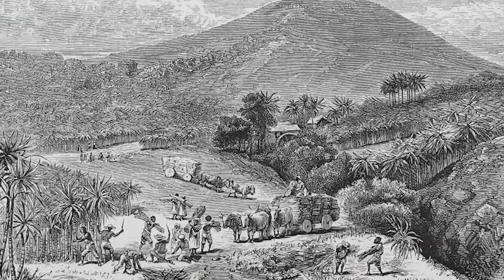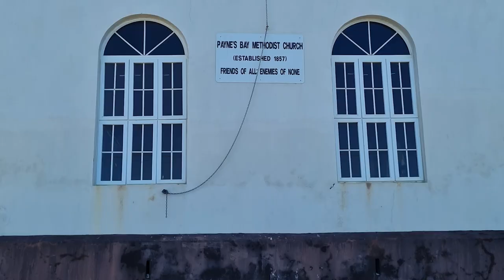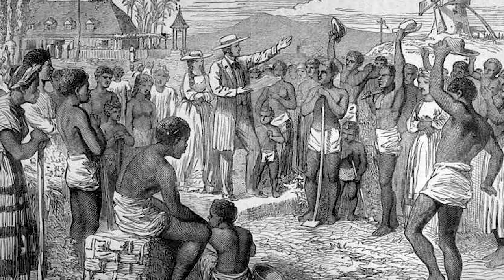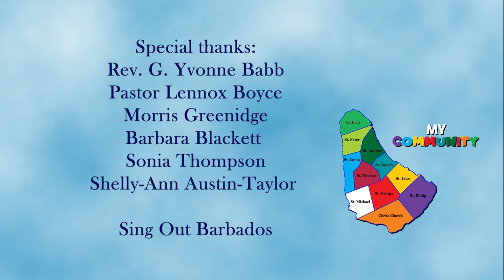My Community St James . Episode 5